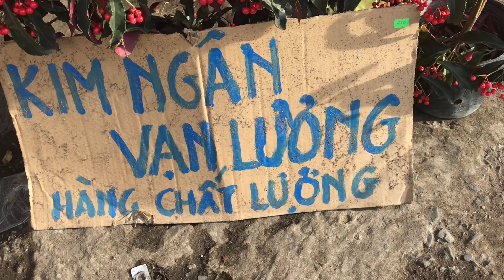Cuộc sống Mỹ - Chợ Hoa Lan Chuẩn Bị Tết 2018 , Video 4K